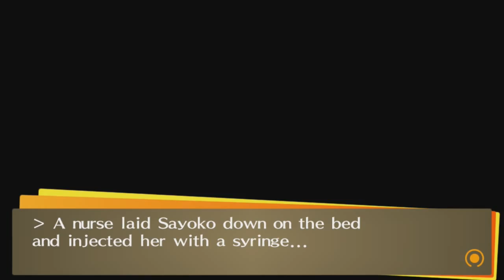Jared Stumbles Through Persona 4 Golden! Part 170